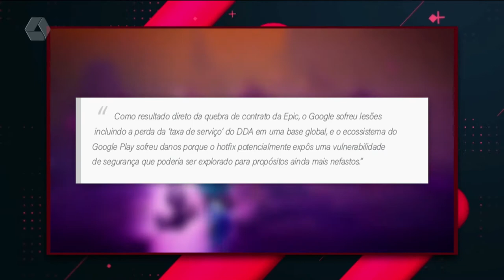e Sports, Google processa produtora Epic Games